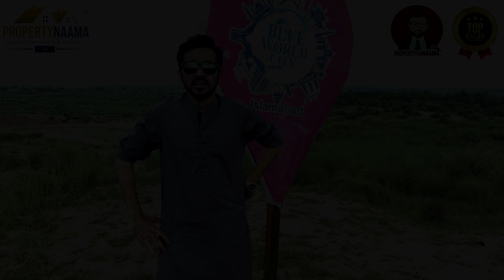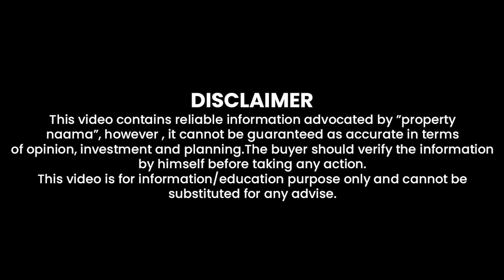Sports Valley Blue World City New Islamabad | Real Location Visited by Property Naama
Blue World City has introduced its new Sports Valley block, the biggest integrated sports development in the country so far, to ensure the best facilities, leisure, and entertainment centers within easy reach of all its residents.

For Investment Consultancy 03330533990 | 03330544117

Blue World City,Blue World City Islamabad,Blue World City Sports Valley,Sports Valley Booking,Blue World City Sports Valley Location,Blue World City New Block,Sports Valley Block Booking,Sports Valley New Features,Choose your Plot on Map,Housing Society Islamabad,Blue World City Chakri Road,Blue World City Rawalpindi,Rawalpindi Development Authority,Saad Nazir,BWC Visit,BWC Latest Site Visit,Latest Development Updates,Plots on Installments,
sports valley blue World City
blue World sports valley
Blue World City Sport Valley